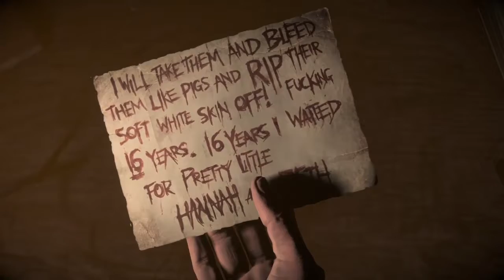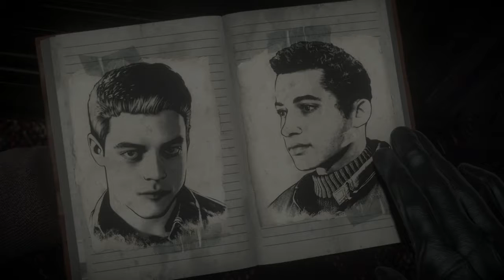Until Dawn // Part 9